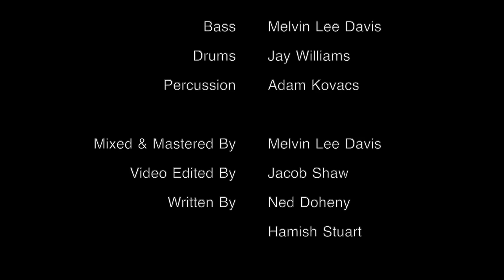What Cha Gonna Do For Me - Output / Input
If you love our music, please consider 'buying us a coffee' to help fund future releases and shows

Click 'Show More' for credits.

 Vocals: Shannon Pearson
 Katie Holmes - Smith
 Lisa Vaughn

Violin Sally Reid
Cello Bryony Moody

 Triple H Horns:
 Trumpet Nick Mead
 Saxophones Jacob Shaw
 Trombone Patrick Hayes

 Guitar Kevin Chokan

 Keyboards
 Mark Stephens
 Jesse Milliner
 Daeun Kim

 Bass Melvin Lee Davis

 Drums Jay Williams

 Percussion Adam Kovacs

 Mixed & Mastered By Melvin Lee Davis
 Video Edited By Jacob Shaw

 Written By Ned Doheny
 Hamish Stuart

 Logo Artwork Ben Lyonsmyth

As featured on the LP 'Shine' by Average White Band, and the 1981 album 'What Cha' Gonna Do For Me' by Chaka Khan.

Output / Input are a group of internationally recognised musicians that have toured the world playing music, and with artists including Chaka Khan, Christina Aguilera, Lee Ritenour, Bryan Ferry, Diana Ross, George Benson and more.
Their first musical offering was a cover version of Earth Wind & Fire classic "In The Stone" , followed by Michael Jackson's "Get On The Floor" then 'Only So Much Oil In The Ground' by Tower Of Power.
More music to come including reimagined versions of classic songs and original music.